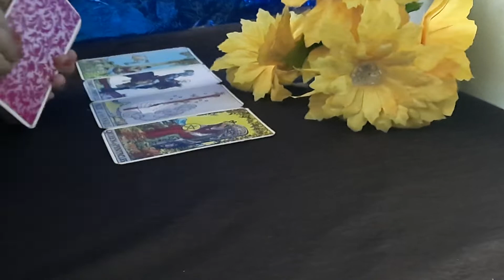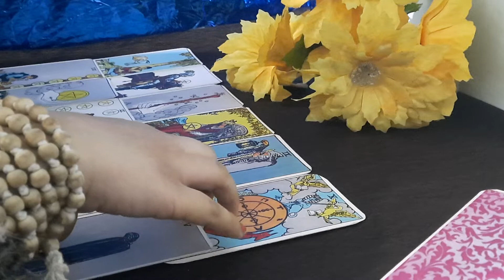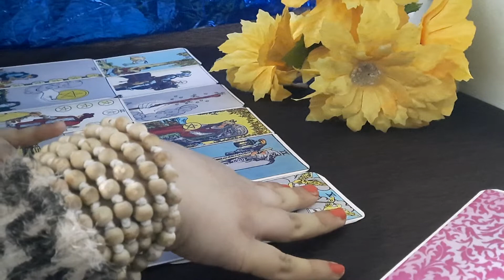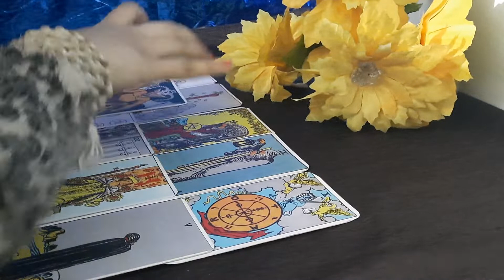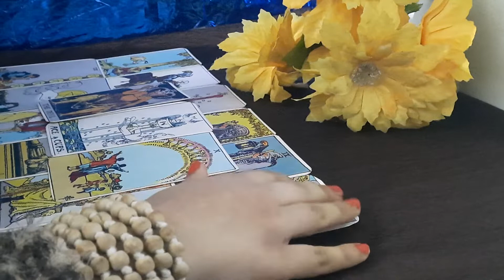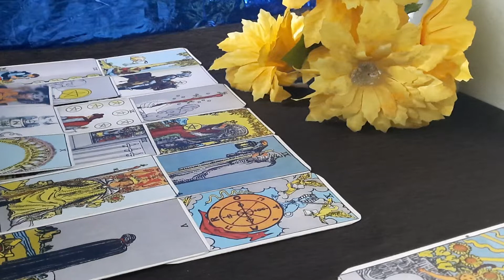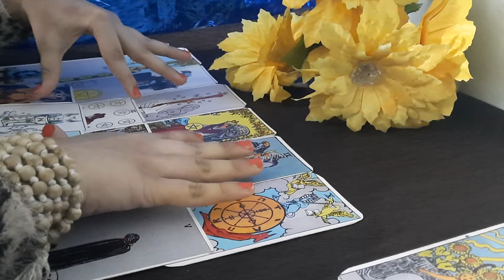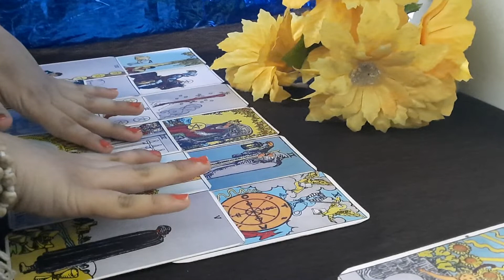UNKI CURRENT FEELING AAPKE LIY GENERAL TIME LESS READING ❤PERSONAL Reading +91-9310397758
UNKI CURRENT FEELING  AAPKE LIY GENERAL TIME LESS READING ❤PERSONAL Reading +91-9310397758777 samaya tarot card reading

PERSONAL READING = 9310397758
(MESSAGE ONLY)
777 samaya tarot card reading

777 samaya tarot card reading   TAROT CARD READING

PERSONAL READING IS PAID

 777 samaya tarot card reading